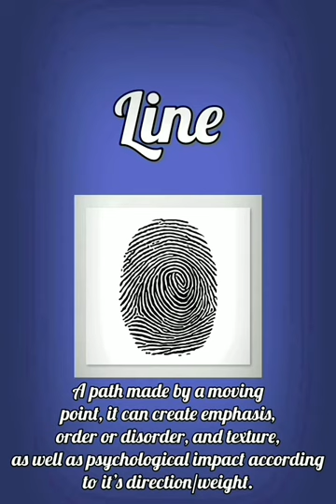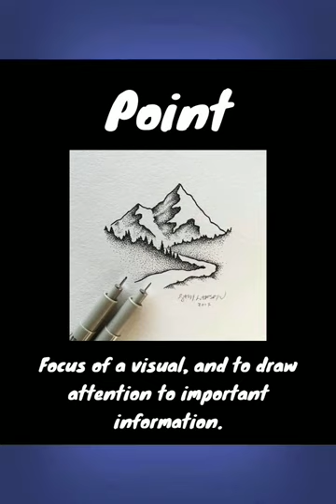Elements of Graphic Design-Raven Misner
This video informs the viewer the main elements of graphic design.